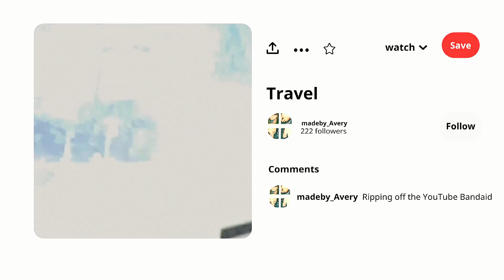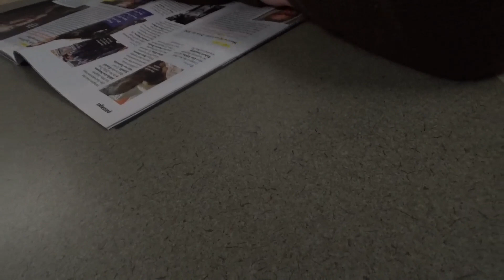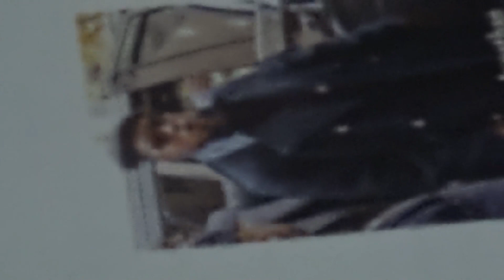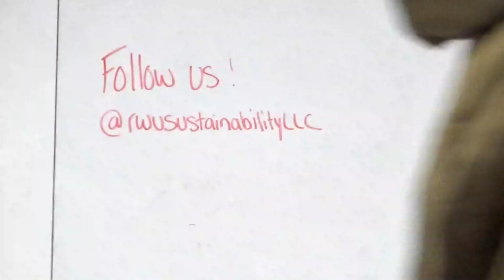Ripping off the Youtube bandaid